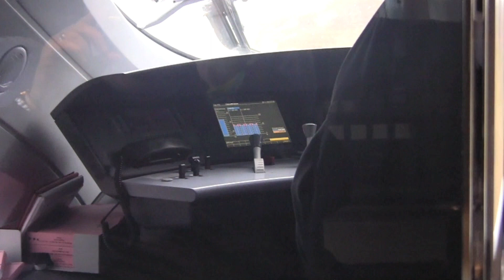ICE 3 High Speed Train Cab Views Across Hesse and to Köln Hbf, Germany - 20th November, 2012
ICE 3 is a family of high-speed EMUs of Deutsche Bahn. It includes classes 403 and 406, which are known as ICE 3 and ICE 3M respectively. The ICE 3 trains allow for passengers sat at the front of the train to see through the driver's window. The trains have a maximum speed of 320 km/h (199 mph), the line upon which this video was filmed is the Frankfurt am Main to Köln line, which is a newly built very high speed line, which allows the trains to travel at near maximum speed, cutting the journey time to 80 minutes. This video contains clips from the journey that are filmed from the front passenger row behind the driver, the footage begins on the left side and is partially obscured by a windscreen wiper, but afterwards moves to the right side, for the crossing of the spectacular Hohenzollern Bridge and entry into Köln Hauptbahnhof.